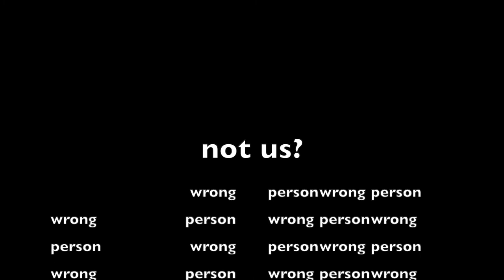Tik Tok Coaching promo